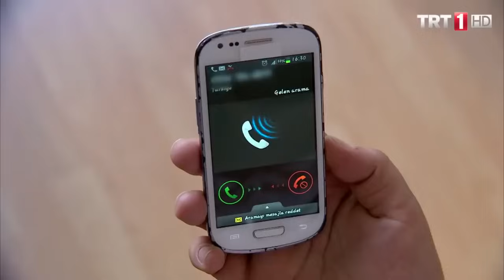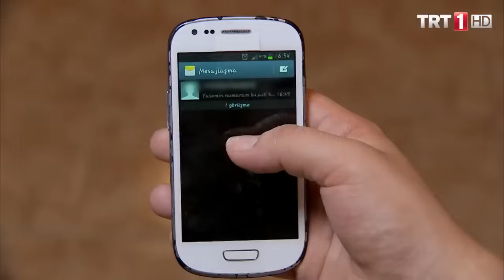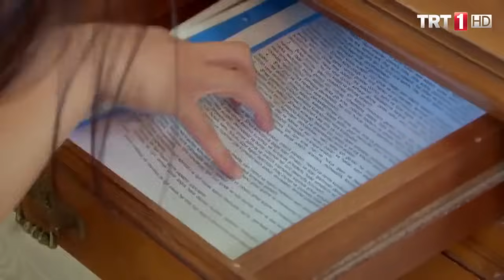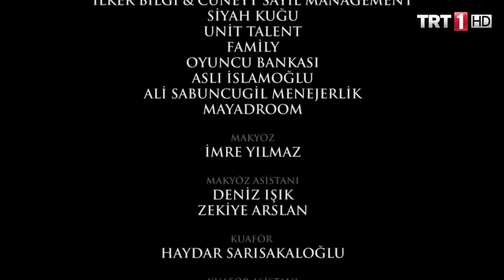Adını Sen Koy 14. Bölüm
Adını Sen Koy 14. Bölüm Özeti:

Zehra tam dolabı açacakken Ayşe gelir, onlar konuşurken Müzeyyen telaşla gelip Alev’i bulamadığını söyler, odasında yoktur. Hepsi telaşla çıkar, konakta herkes Alev’i aramaya başlar, sandalyesini bahçede bulunca iyice telaşlanırlar. Alev, Nazan’dan olanları öğrenince ortaya çıkamayacağını anlayıp bir mektup yazarak evden kaçar. Nazan, mektubu odasında bulmuş gibi salona getirir, Müzeyyen perişandır. Ömer, telefona sarılmış Alev’in gidebileceği yerleri ararken Alev telefon eder, intihar edecekmiş gibi bir hava yaratarak teyzesiyle konuşur. Mahallede Yener, Sevim’i tehdit ederek Zehra’yı çağırmasını ister, Sevim kızını arayıp babasının fenalaştığını söyler. Zehra hemen geleceğini söyler. Ev halkı Alev’e odaklanmışken arka kapıdan çıkar, caddede taksi beklerken Ömer de Alev’in yerini bulmuş, onu almak için evden çıkmıştır. Yolda Zehra’yı görünce ani bir frenle önünde durur, ikisi de birbirini görmenin şokuyla kalmıştır.